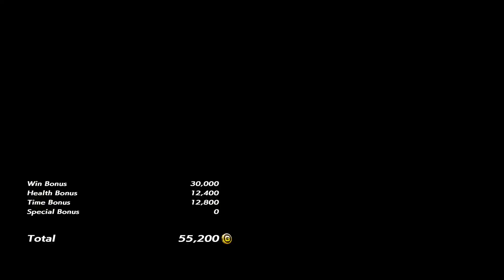858 - Tekken 7 - Coouge (Xiaoyu) vs TraceMcnuggets (Asuka)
We love TEKKEN! We are Tekken fans and we've been playing Tekken since 1995. We only play for fun and hope to see you guys online.

Marco's Characters:
Nina Williams, Zafina, Xiaoyu, Lucky Chloe, Asuka, Josie, Kunimitsu, Jaycee, Michelle, Gigas, Steve Fox, Kuma/Panda, Bosconovitch, Ogre, Wang Jinrei, Miguel, Jin, Shaheen, Hwoarang

Which character do you want to see to return in Tekken 7?

Thank you all so much for your continued support.